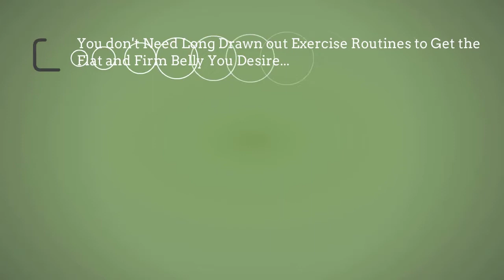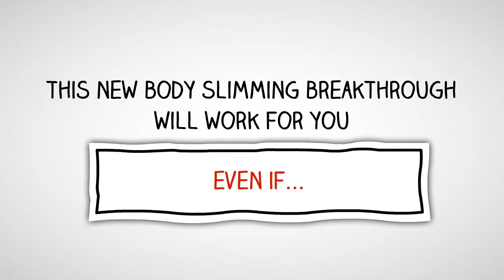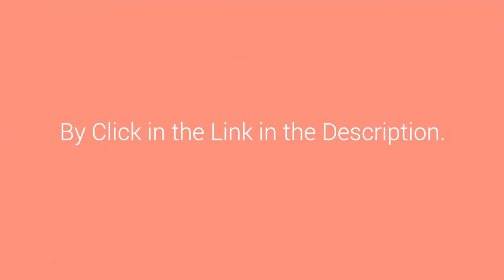Lean In 19 Extreme Fat Loss Plan - Best Way to Lose Weight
Are you suffering from fat piles around your waist and hips?
Yes – that is the problem of many people when losing weight.
Most men and women are suffering with what can only be described as a “Broken Metabolism” that makes losing weight difficult. It blocks your belly from losing fat and plunge your metabolism into the dark ages, which slowly causes you to gain weight, year after year.
That’s why whether you have tried different diets, different exercise methods… you still can not lose any pound of body fat. That’s not your fault – the truth is most of what you’ve been told about diets and exercise to lose belly fat is WRONG. With every passing year your metabolism gets slower and slower, causing further weight gain, cellulite and stubborn pockets of fat around the hips, butt, and thighs.
Instead, to get the long lasting results you desire, you need a new approach… a smarter approach…
One that synchronizes your hormonal mojo with special bodyweight movements to switch ON your Metabolic Hot Zone, so that your body will melt through belly fat effortlessly, finally giving you that flat and firm belly you’ve always wanted, no matter what your age or level of fitness.
What is really need is a system that…
1. Produces dramatic results so that you can visibly see a flatter belly in as litter as 7 days from now.
2. Tones and flattens your belly so that you no longer have to feel embarrassed by it.
3. Can be done in the comfort of your own home and fits into your busy lifestyles.
All those things, you can discover in Lean In 19 Extreme Fat Loss Plan System – The only flat belly solution created for men and women over 30 that switches ON your Metabolic Hot Zone and melts away the pounds in as little as 19 days.
In this system, you’ll discover…
1. The simple nutrition trick that turns ON your anti-aging hormones and speeds up fat loss.
2. How to lose belly fat faster than you ever thought possible…
3. The #1 trick that allows you to spend less time exercising and more time enjoying your new, amazing body.
4. How to reduce unsightly cellulite and show off your legs for the first time in years.
5. The only way to switch  ON your Metabolic Hot Zone and target stubborn belly fat…. And much more…
You can read more detail about Lean In 19 Extreme Fat Loss Plan System